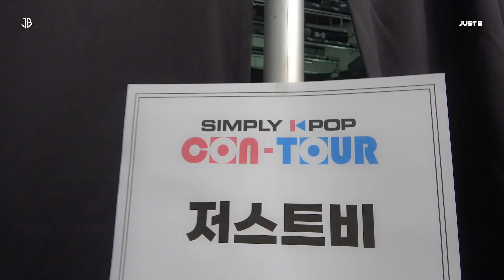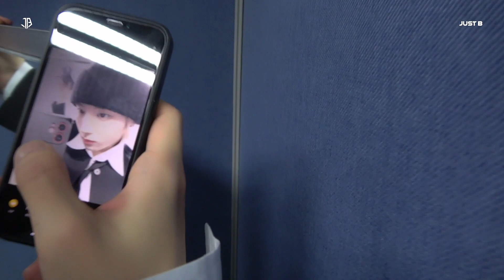[JUST B.HIND] EP.38 | Oh! MEDUSA! '÷ (NANUGI)' 활동 비하인드 #2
[JUST B.HIND] EP.38 | Oh! MEDUSA! '÷ (NANUGI)' 활동 비하인드 #2023